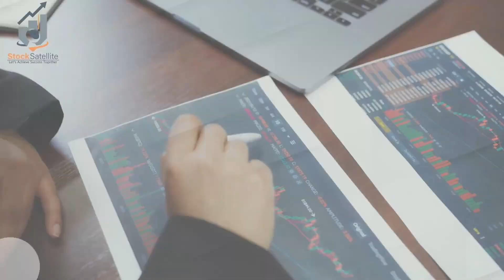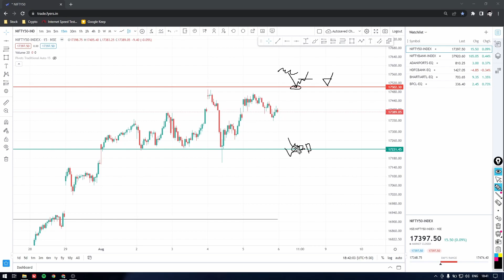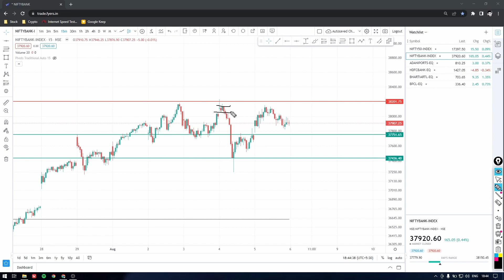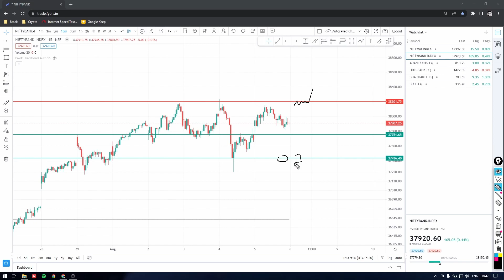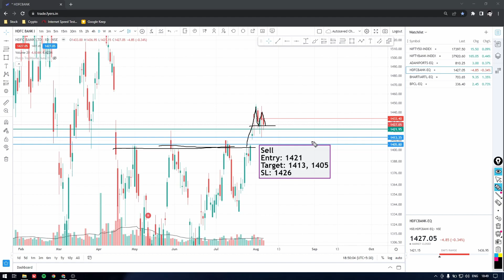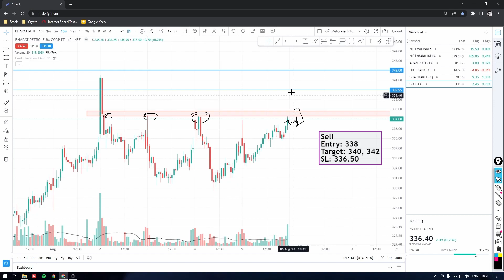Best Intraday Stocks For Tomorrow (08/08/2022) | NIFTY 50 | BANK NIFTY | Details Analysis(033)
Intraday Stocks & Options Analysis For Tomorrow(08\08\2022)

(If the market opens above/below our levels avoid or wait for proper price action)

Drop a comment on which stocks you want our analysis.